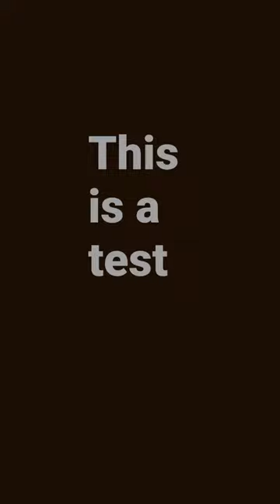This is a test short